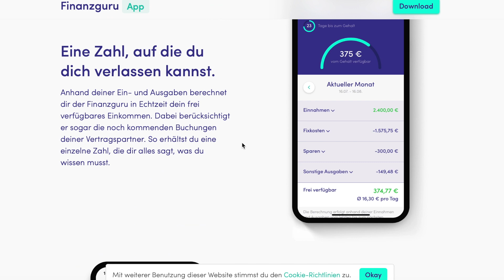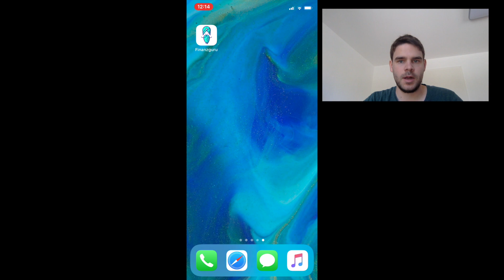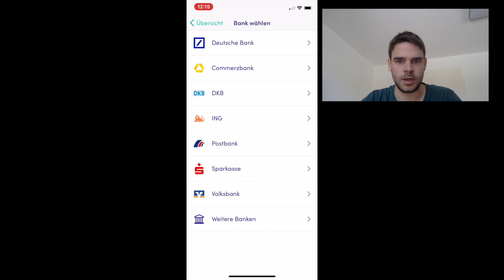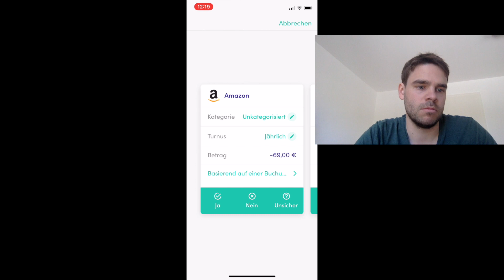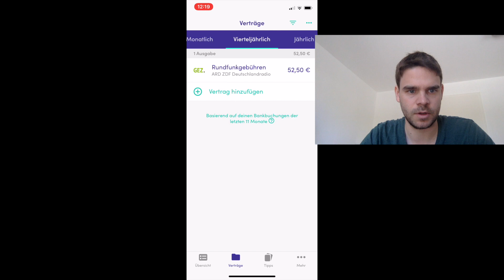Finanzguru App - Test, Meinung und Erfahrung - So die Übersicht über Ausgaben und Einnahmen behalten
*=(Affi Link)